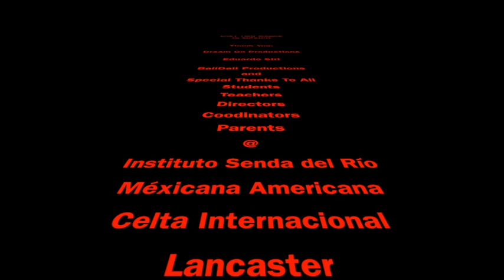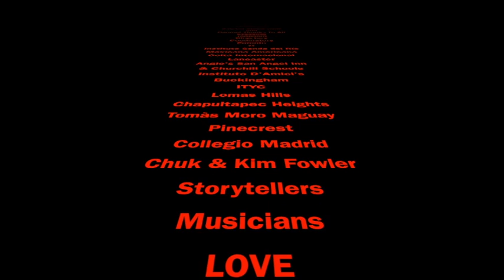Last Two Weeks: 2017 México Tour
Last Two Weeks in México